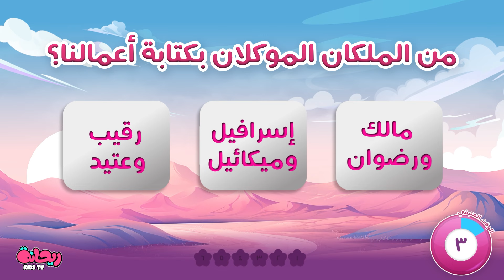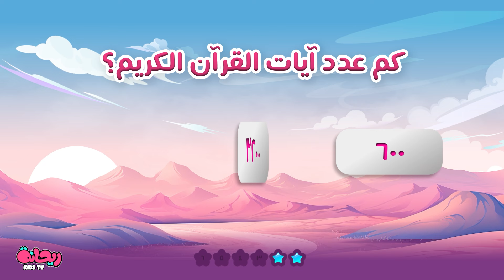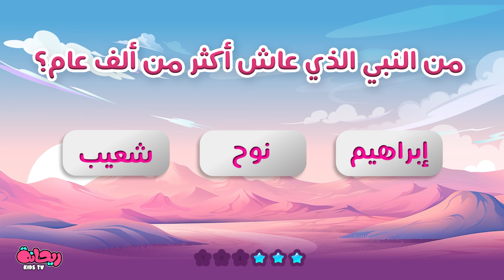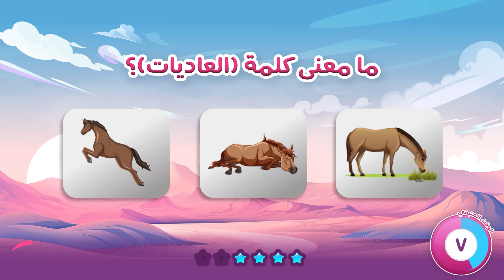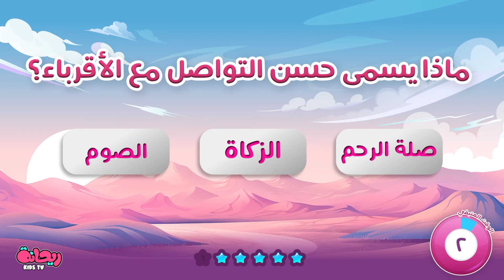برنامج مع القرآن | الحلقة 16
السلامُ عليكُم يا أحبّائِي

نرحِّبُ بِكم في برنامَجِ قناةِ ريحانة اليومِي لشهرِ رمضان المبارك بعنوان: (معَ القرآن)

سيكونُ البرنامجُ عبارةً عن أسئلةٍ قرآنيّة، في كلِّ حلقةٍ ستّةُ أسئِلة. يتبعُ كلَّ سؤالٍ مُهلةُ خمسَ عشرةَ ثانيةٍ للتَّفكيرِ في الإجابةِ قبل عرضِها.

هيا بنا نتجوَّل في عالمِ القرآنِ الكريم!

بصوت المنشد:
علي حجيج

صوت الطفلة:
فاطمة عبود

أنميشن:
سارة الحنجيري

مخطوطة:
أحمد كمال

الهندسة الصوتية والتسجيل:
استديو علي حجيج

إنتاج:
قناة ريحانة للأطفال

قناة ريحانة قناة تهتم بتقوية ارتباط الأطفال بالقرآن الكريم عن طريق الأناشيد الإسلامية